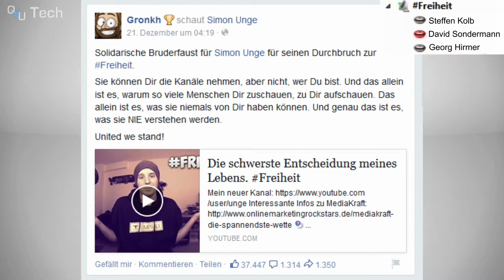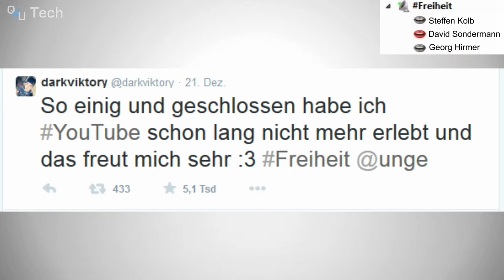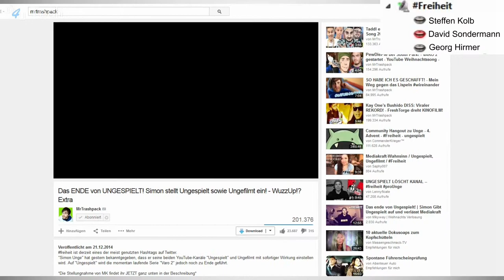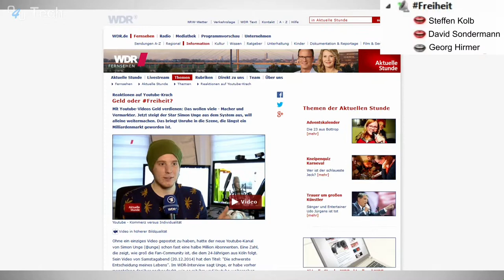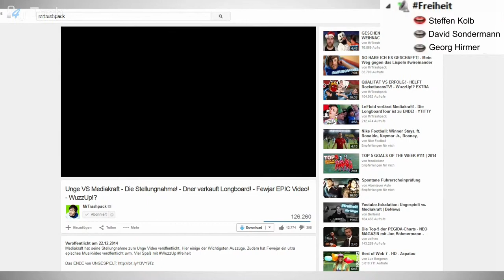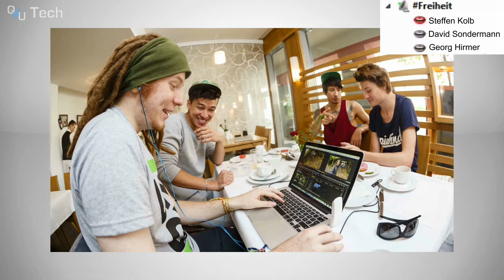Wie ist die Lage bei Mediakraft? Part 4/5 Freiheit | QSO4YOU Tech